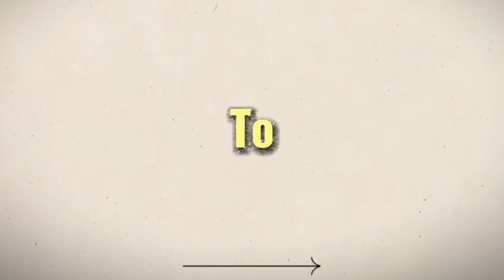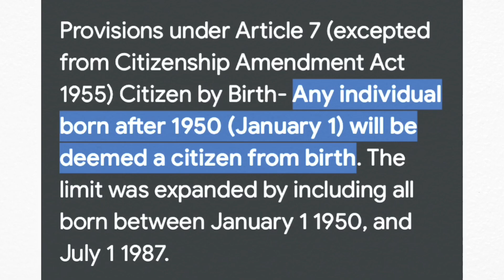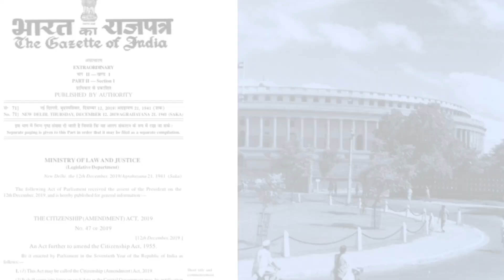What is Citizenships? |Citizenship explained By |Faizan Khan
In this video, I delve into the intriguing concept of citizenship, tracing its origins and evolution through history. Join me as I unravel the roots of this topic, exploring how the idea of citizenship first emerged and the factors that contributed to its development over time. Through a comprehensive exploration, we'll gain a deeper understanding of how this fundamental aspect of society has shaped our world today.